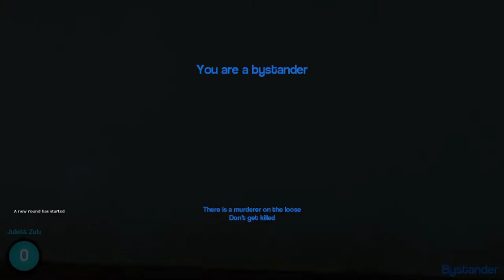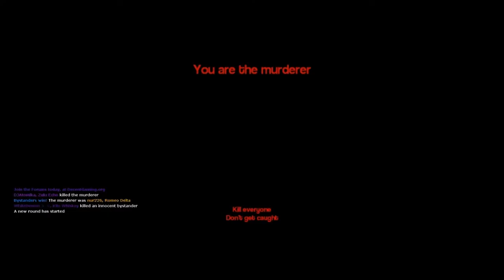CAN'T TRUST NO ONE - GMod Funny Moments #1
Funny moments from a session of Murder with the gang!

Garry's Mod is owned by Garry and Valve